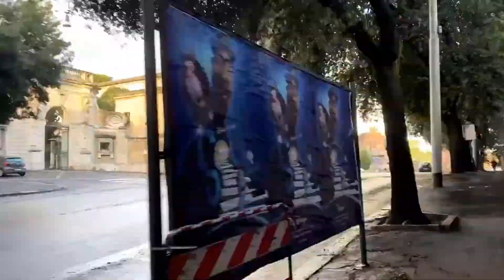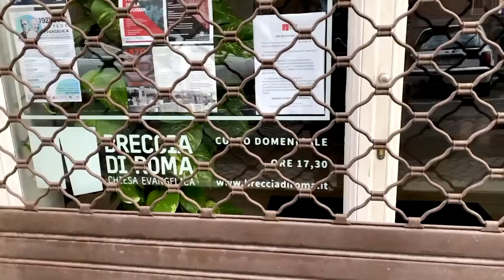A Walking Tour of Italy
To walk from their home to their place of ministry is about 20 minutes. As you can see, you pass a lot of Rome on the walk. Many historic buildings. In the comments, can you identify some of them?

Video by Clay Kannard
Video Length: 1.5 minutes. No Sound.
Clay has some great digital reading material on his profile.